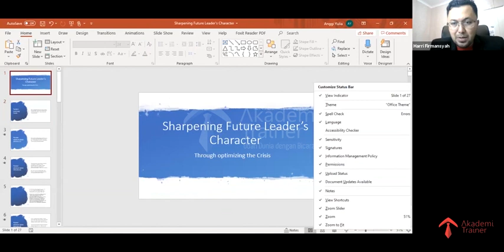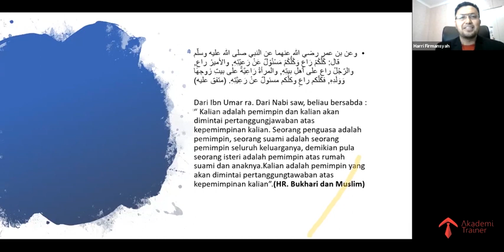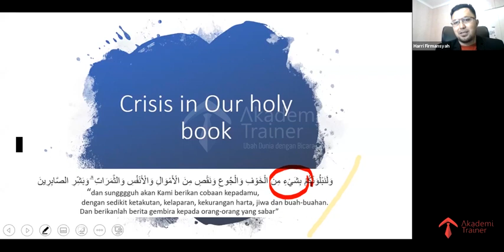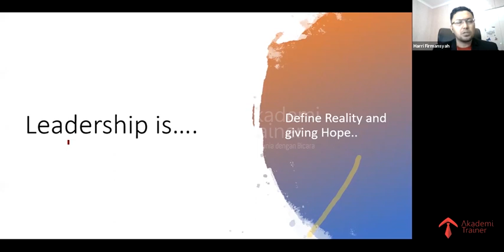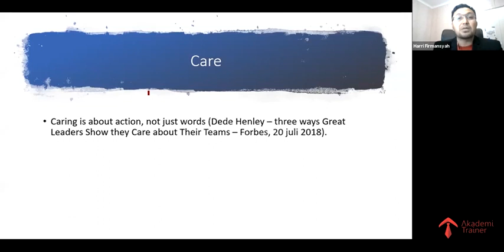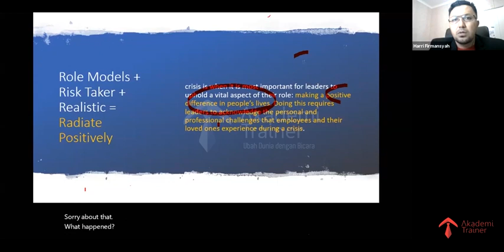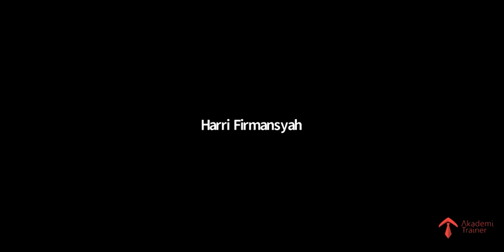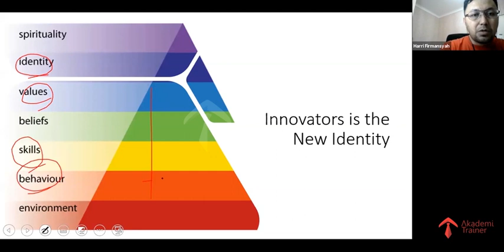Tips Jitu Mempersiapkan Diri Jadi Leader Masa Depan